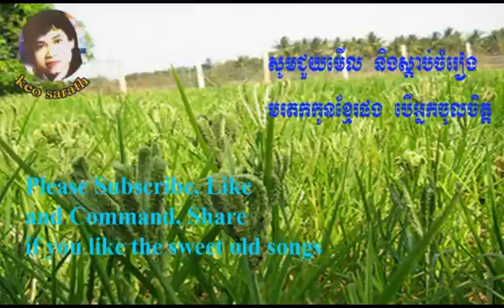Keo Sarath - Keo Sarath mp4 - Keo Sarath videos - Keo Sarath old songs collection #17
,If you would like to receive update about Khmer old songs, keo sarath

It keeps up doing our works to protect our Cambodian songs.

Keo Sarath sweet songs
keo sarath mp3
Keo Sarath old song collection.
Keo Sarath best collection songs.